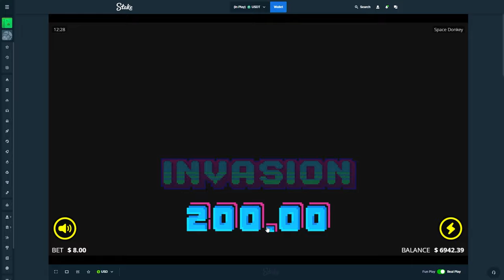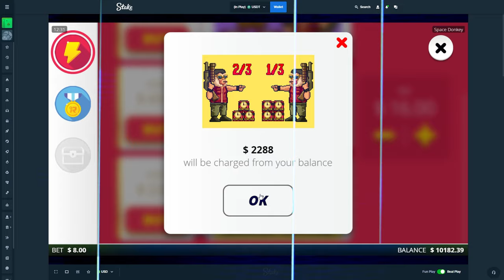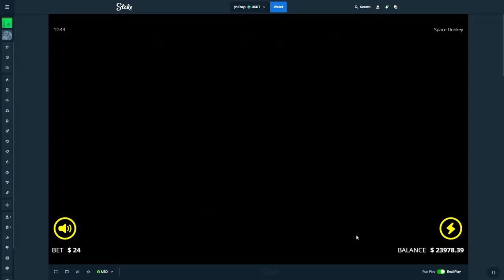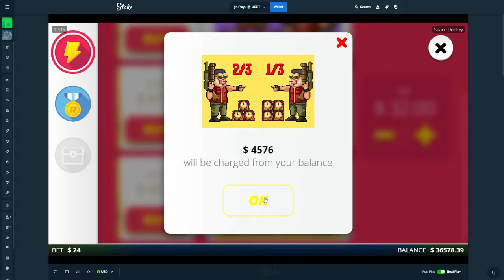INSANE SUPER BONUS WINS on *NEW* Space Donkey!!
Boys we had a SOLID Session on the New Space Donkey slot!